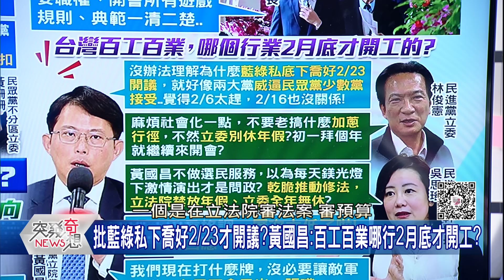精華片段》黃國昌:2/6是底線…韓國瑜今決定2/20! 皓:黃國昌就是沒底線!連館長的狗鼻子都恐倒戈韓總!?【突發琪想】2024.02.05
下載【年代電視】APP：
iOS平台：